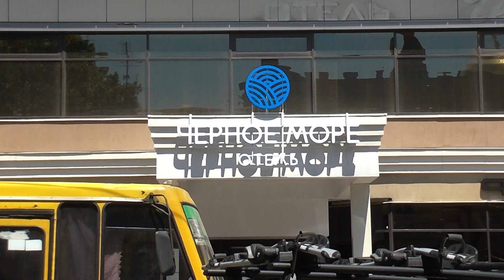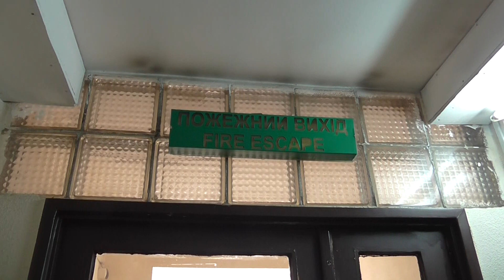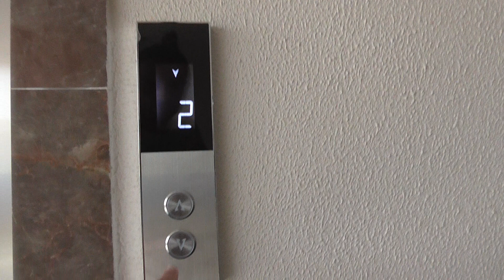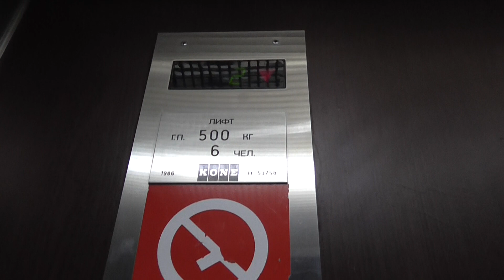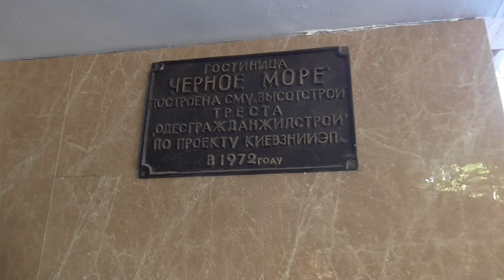гостиница Черное море в Одессе отель Украина